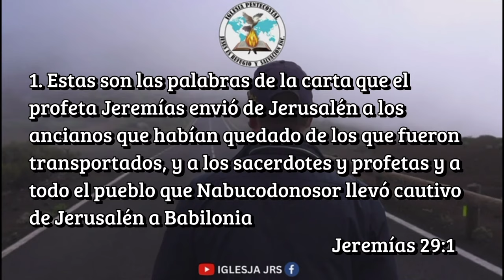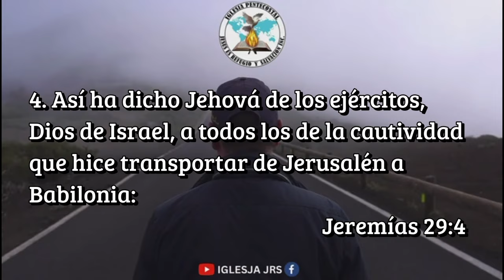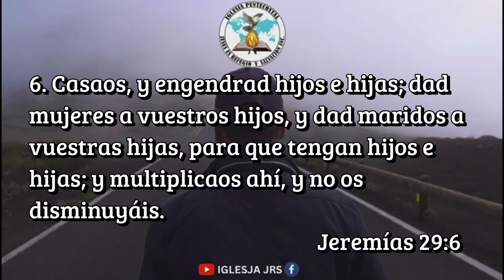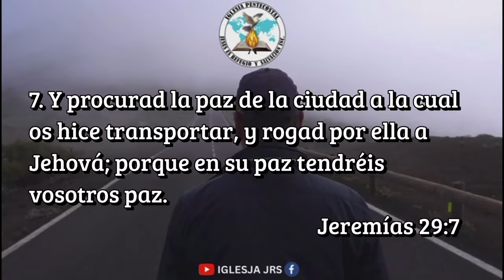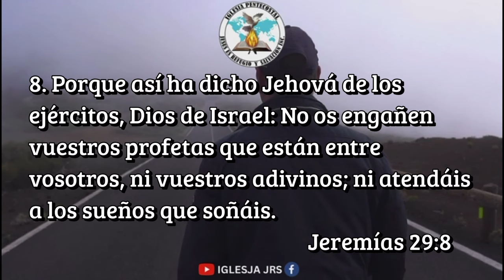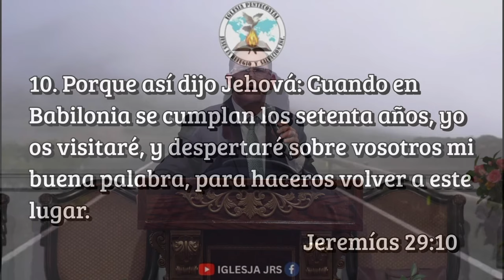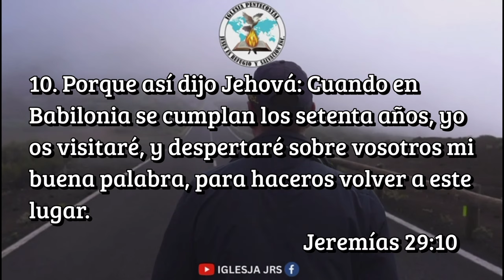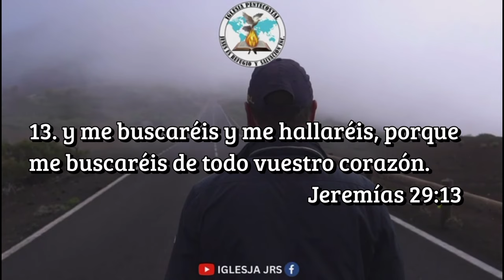Busca A Dios En La Prueba - Pastor General David Gutierrez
Proclamando gozo el triunfo de nuestro Señor Jesucristo

Tambien tenemos nuestra pagina Iglesiajrs.org

Y tambien tenemos Facebook nuestra pagina es "Iglesiajrs"